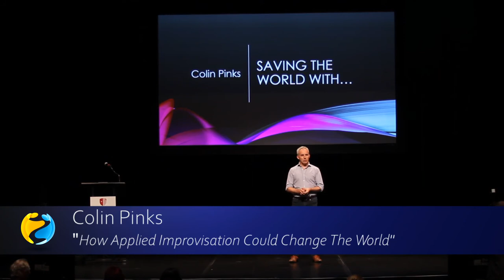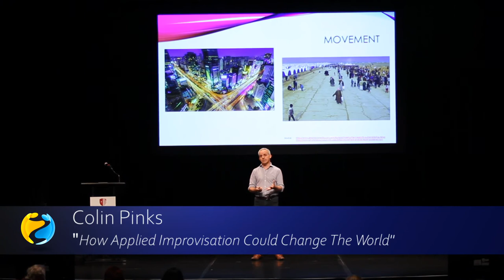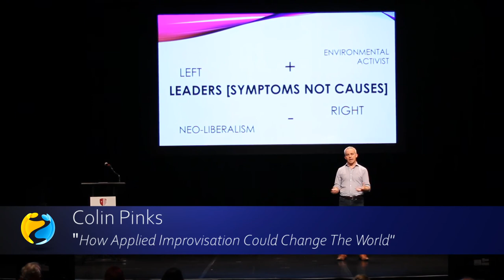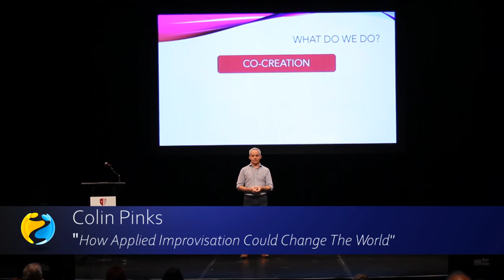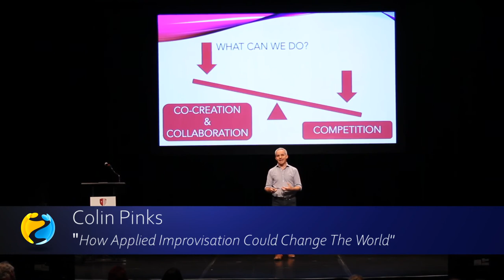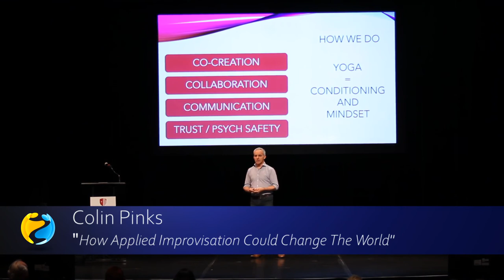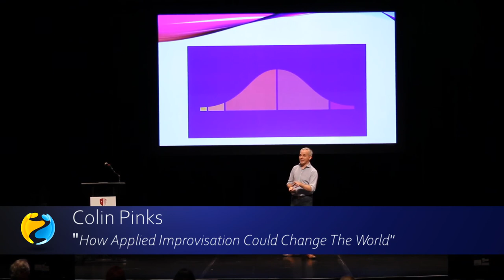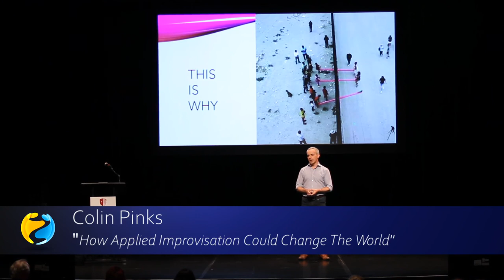2019 AINx Talks - Colin Pinks: How Applied Improvisation Could Change the World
We have created a world that is overwhelming our current human capabilities. People are experiencing overload, attention deficit and anxiety, in an effort to simply survive.
It is engaging our instinctive competitiveness every minute, of every day.
More options, more decisions, more often. At the same time…
To solve the existential issues we have, as a species and as societies, we must now co-create.
Bringing together diverse functions, communities and nations to build solutions is the only sustainable way forward. We inhabit a world where what is done and what is needed are poles apart.
Simplicity vs Diversity
Us and Them vs Unity
Self-serving vs Sustainability
How can AI even up the balance in a world racing toward the bottom?

2019 AIN World Conference in Stoney Brook